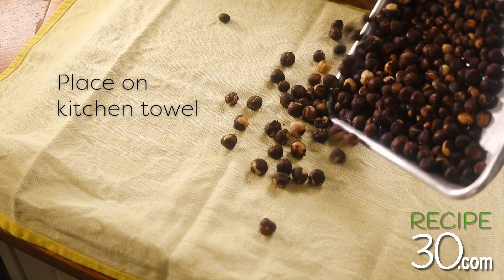The mystery - Delicious French hot chocolate and ice cream dessert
French vanilla ice-cream dessert with hot chocolate sauce. This dessert will blow you away as it's so simple to make and very impressive.  This version has a crunchy hazelnut coating and raisins marinated in orange liqueur.  It's very simple to make as most of the ingredients are purchased then simply assembled.  Make them in advance and freeze them ready for use.  Simply reheat the chocolate sauce and pour over before serving. Mystère au chocolat, a great Valentines dessert your partner will never forget.  Or perfect anytime if you're an ice-cream and hot chocolate lover!

Some of the products I use and recommend:

Send products or info to:

MAILING ADDRESS
RECIPE30
VICTORIA AUSTRALIA